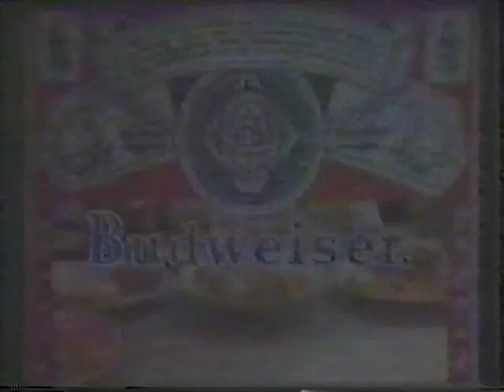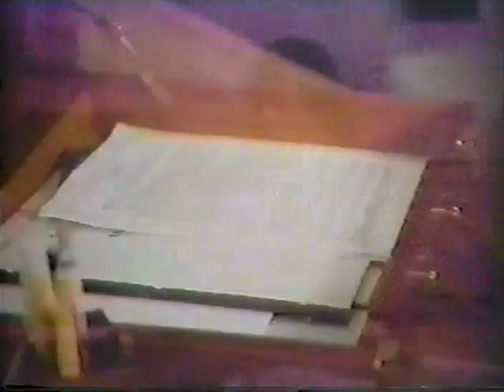Iowa Hawkeyes vs Ohio State Buckeyes - Big 10 03 07 1981 Part 1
Iowa 13-4 vs Ohio State 8-9